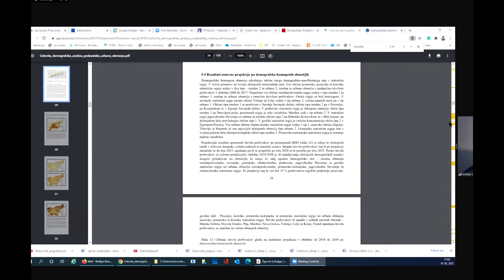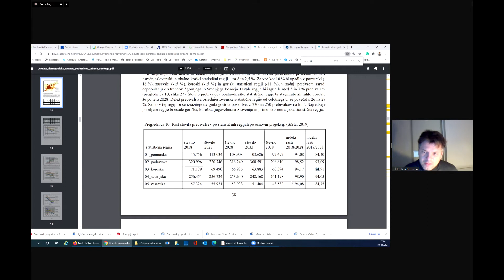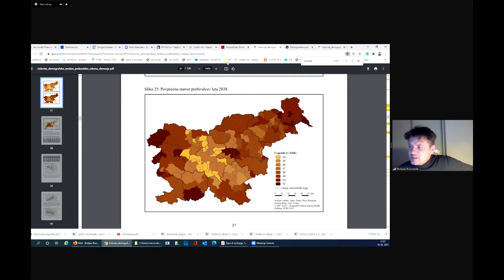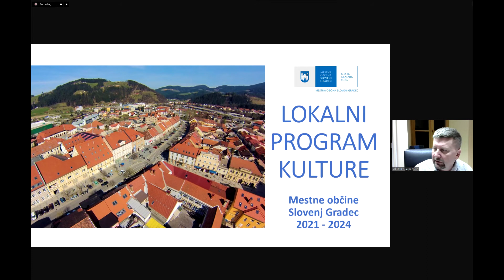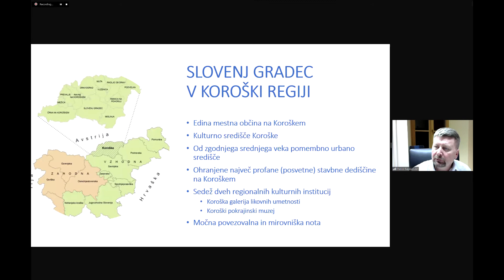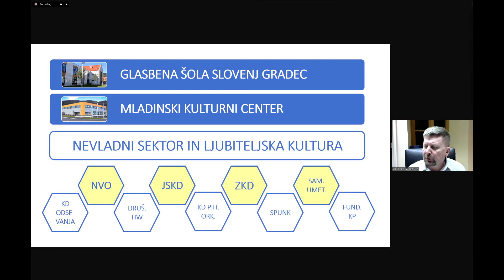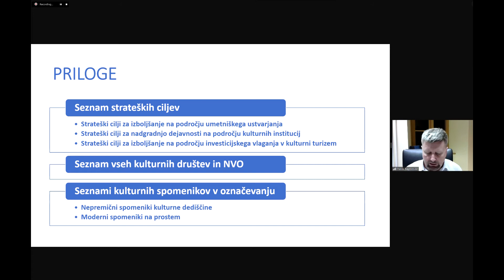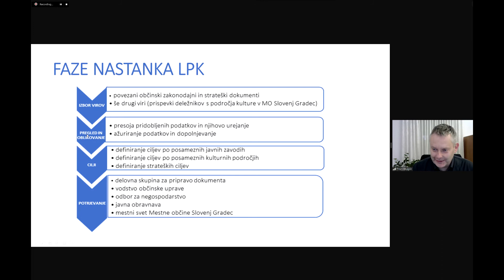21. redna seja Mestnega sveta MOSG - 1. del